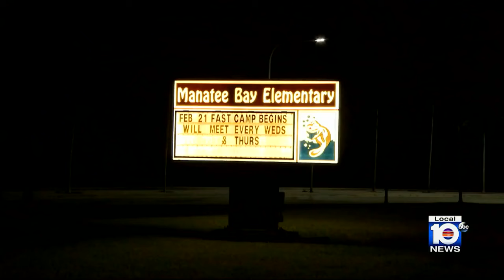Local 10 News Brief: 02/21/24 Afternoon Edition